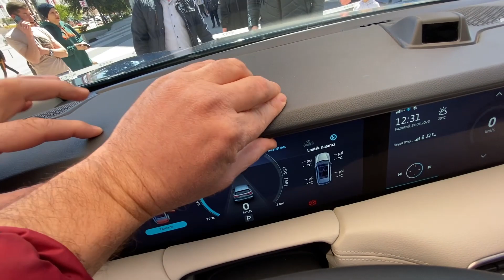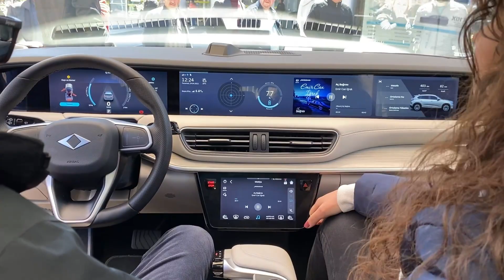Togg'u Deneyimledim!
Yerli otomobil Togg Eskişehir Espark'ta bir ay boyunca sergilenecek. Ben de akıllı cihazı deneyimlemek istedim.